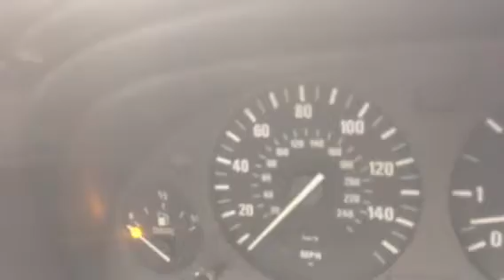Двигатель BMW для X5 E53 2000-2007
Описание двигателя Двигатель BMW для X5 E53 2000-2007
3.0Л. 24V ДИЗЕЛЬ ТУРБО 2002Г. КОМПРЕССИЯ: 1Ц:22 2Ц:22 3Ц:22 4Ц:22 5Ц:22 6Ц:22 M57 306D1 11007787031